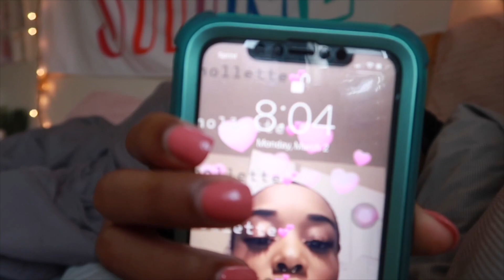Morning Routine 2020 No classes|Towson University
My morning routine 2020 at towson university. I don't have classes Mondays, Wenesday's, or Friday's, so i thought i would show you all a typical morning in my life as a college student lol.

If you are a religious person and can’t always make it into church or just need motivation for everyday life download life church or go